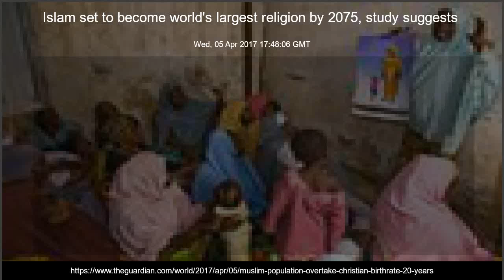Islam set to become world's largest religion by 2075, study suggests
Wed, 05 Apr 2017 17:48:06 GMT
Data analysis finds population with no religion will shrink while number of Muslims and Christians is expected to grow The number of babies born to Muslims is expected to overtake those born to Christians within two decades, making Islam the world’s largest religion by 2075 according to new analysis of data by the Pew Research Center. Continue reading...